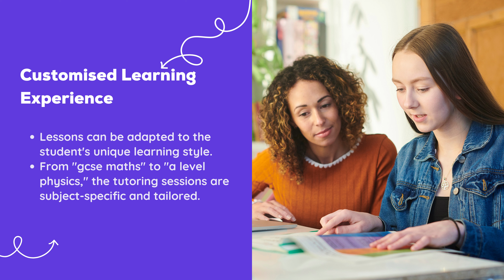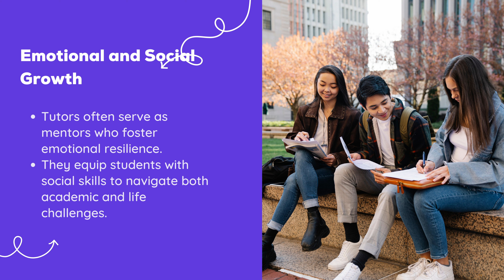Benefits of Having a Private Tutor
Discover the transformative power of private tutoring in the UK with insightful presentation. From boosting your child's academic performance to enhance their overall well-being, we delve into why one-on-one tutoring is a game-changer. Whether you're interested in finding a "Physics and Maths Tutor" or exploring the world of "Online English Tutors," this video covers it all. Unlock the key to your child's academic and personal growth, and empower them to reach new heights of success.

About Edumentors: Edumentors is an online tutoring platform connecting students with UK’s best online tutors from top universities such as Cambridge, Oxford, Warwick, etc. Expert 1-1 tutors help students with exam preparation in 11plus, GCSE and A-Levels. Parents can find and book private tutors for all school subjects including English, Physics and Maths, Biology, Chemistry and others.